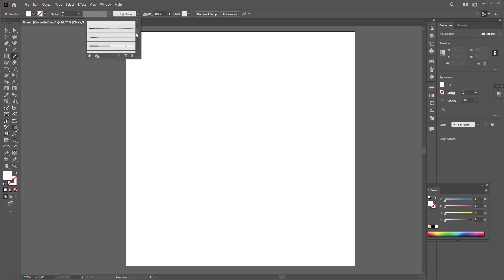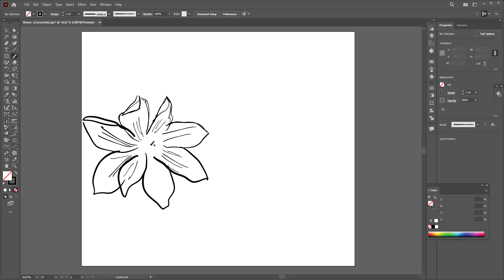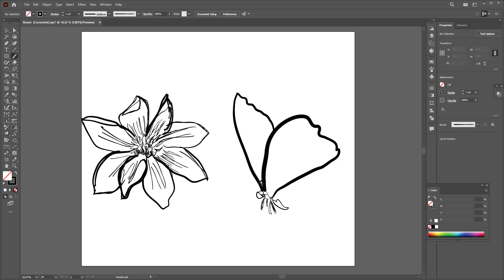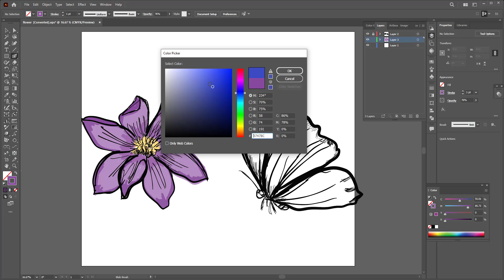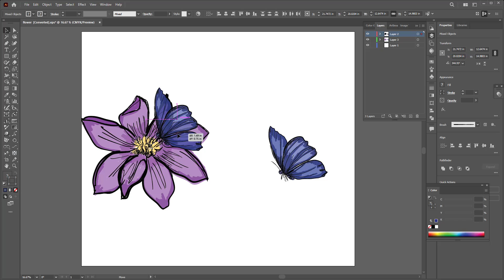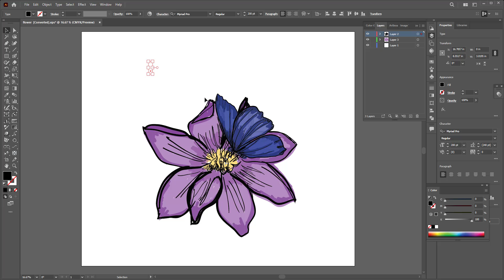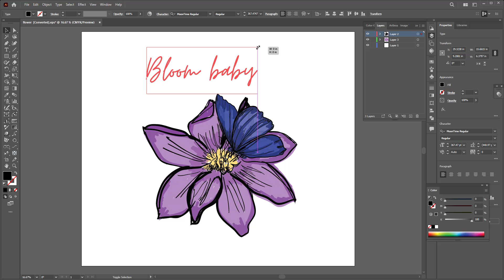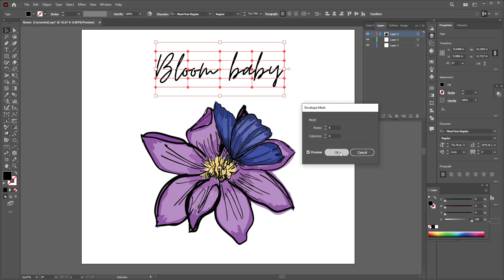How to draw beautiful flower and butterfly t-shirt in adobe illustrator#onlinelearningbox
Buy this t-shirt and gift it any occasion link 👕👕👕👕 👕🔗🔗🔗 shorturl.at/bmHNV
👉👉visit the link below to  find me by copy and paste the URL below into your internet browser

Please Note